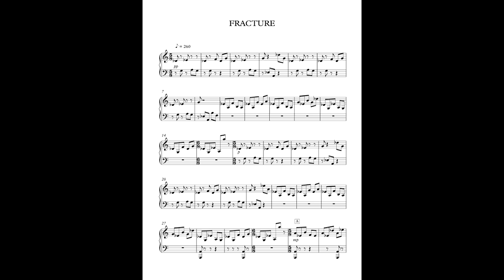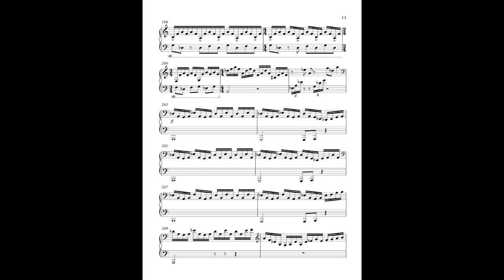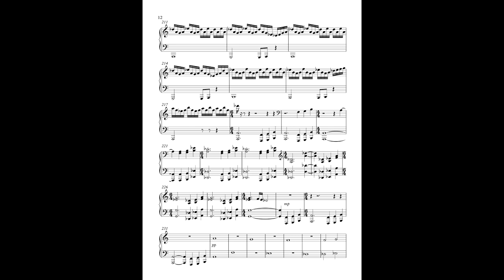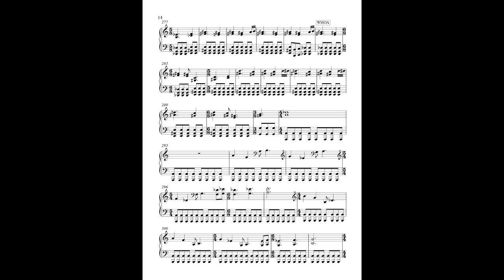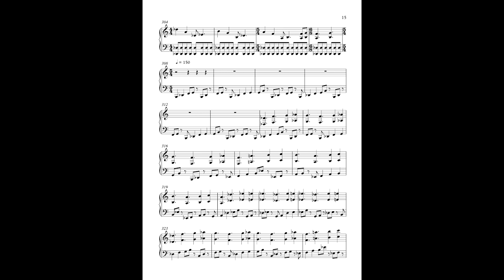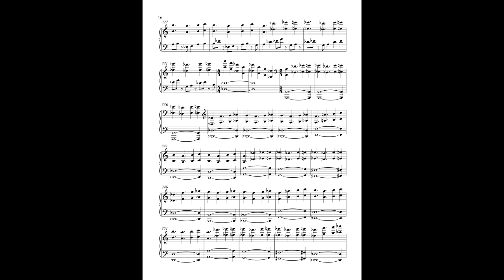King Crimson - Fracture - Solo Piano Arrangement with Sheet Music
2022 UPDATE: I'm learning to play the whole thing myself, finally! A first attempt at the final section is

This is an arrangement of King Crimson's Fracture for solo piano. It's not a direct transcription, although I've tried to stay faithful to the original song as much as possible. But it contains a few tweaks and fixes to make it work as a piece for solo piano.

A note about the notation: this piece uses the whole-tone scale almost exclusively. There are only two whole-tone scales, so I chose to use flats when one of the scales is being used, and sharps when the other one is being used.

The notation was created using Sibelius 7. Then, I exported a MIDI, imported that into Reason 9, and added some sustain pedal and tweaked the piano sound.